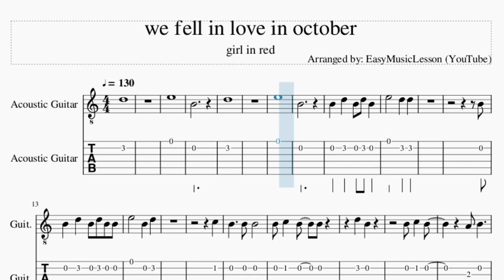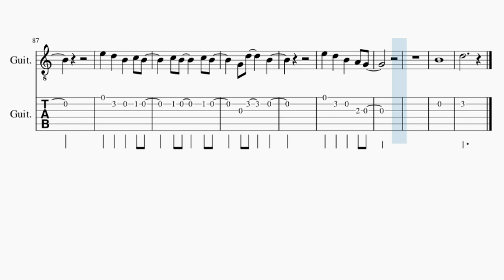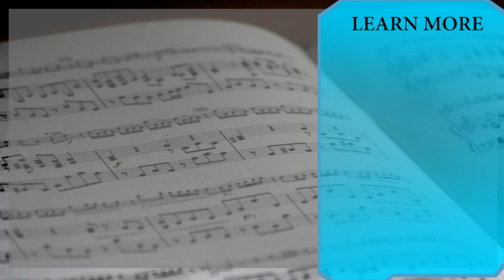Guitar Tab: How to play we fell in love in october by girl in red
Comment and let us know how the videos have helped you. It keeps us going! :)Here is a sheet music/tab video on the song we fell in love in october by girl in red on the guitar tab. A guitar tab arrangement which is transposed to notes that are easily played by guitar tab, for the song we fell in love in october by girl in red.

EasyMusicLesson2 teaches you to play the your favorite instrument, through well-arranged sheet music so that you too can learn how to play we fell in love in october by girl in red on the guitar tab as fast as you can. A guitar tab with backing tracks to help your play the song better.

Chords of Guitar arrangement:
C Maj   G Maj   C Maj   G Maj   C Maj   G Maj   C Maj   G Maj
C Maj   G Maj   C Maj   G Maj   C Maj   G Maj   C Maj

Melody notes of Guitar:
D5
E5
B4
D5
E5
B4
B4 D5 B4 D5 B4
E5   D5 D5
B4
B4 D5 B4 D5 B4 B4
E5   B4 D5
C5
B4   B4 B4
B4 C5 B4 B4
D5 B4
B4 C5 B4
A4 B4
E5 D5 B4 C5 B4
B4
D5
E5   D5 D5
B4
E5   B4 D5
D5
B4 D5 D5 E5 F#5
D5
B4   D5   E5
D5 E5
F#5   D5   B4
C5
B4   B4 B4
D5 B4
B4 C5 B4
A4 B4
C5   B4
D5
B4
C5
B4
A4
B4
D5